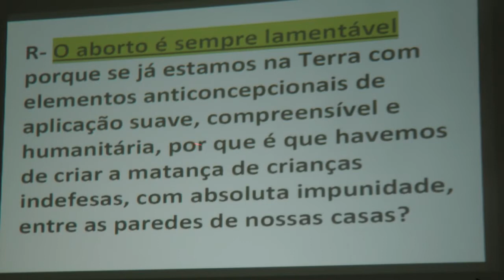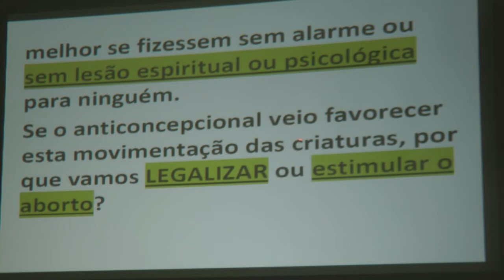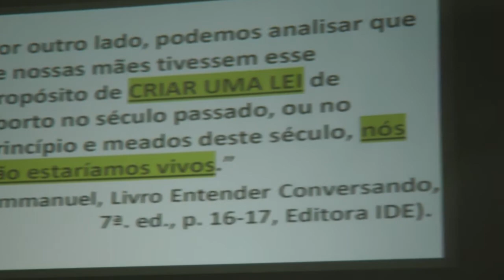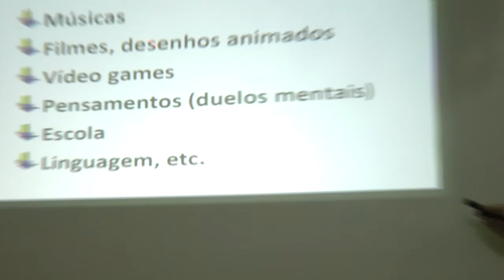Legalização do Aborto: Opinião de Chico Xavier Espiritismo 4 min Nazareno Feitosa 2017 HD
CONFIRMADA: PRÓX. TERÇA, 30/5/17 14h: 10ª Marcha Nacional em Defesa da Vida do Mov. Brasil Sem Aborto. A SSP confirmou que será a única manifestação e que haverá muita segurança. NOVO LOCAL da Concentração: Biblioteca Nacional (próx. à Rodoviária de Brasília). Avise ao seu chefe que sairá + cedo por motivo religioso e compense depois estas horas. Ou faça a caridade de doar sangue, ganhe o dia de folga e compareça!

Ainda tem dúvidas s/ LEGALIZAÇÃO do aborto? Nazareno Feitosa já foi a favor. Depois de anos de pesquisa, apresenta vários argumentos desconhecidos do público. Confira

Sobre Ativismo Judicial (usurpação da competência do Poder Legislativo pelo STF), assista aos Drs. Elival da Silva Ramos, Prof. de D. Constitucional da USP e Dr. José Levi Mello do Amaral Junior, Secretário Executivo do Ministério da Justiça

Opinião de EMMANUEL / CHICO XAVIER sobre a LEGALIZAÇÃO DO ABORTO:

“P- Estuda-se no Brasil uma forma de LEGALIZAÇÃO do aborto. Qual sua opinião?

R- O aborto é SEMPRE LAMENTÁVEL porque se já estamos na Terra com elementos anticoncepcionais de aplicação suave, compreensível e humanitária, por que é que havemos de criar a matança de crianças indefesas, com absoluta impunidade, entre as paredes de nossas casas?

Isto é um DELITO MUITO GRAVE perante a Providência Divina, porque a vida não nos pertence e sim ao Poder Divino.

Se as criaturas têm necessidade do relacionamento sexual para revitalização de suas próprias forças, o que achamos muito justo, seria melhor se fizessem sem alarme ou sem lesão espiritual ou psicológica para ninguém.

Se o anticoncepcional veio favorecer esta movimentação das criaturas, por que vamos LEGALIZAR ou ESTIMULAR o aborto?

Por outro lado, podemos analisar que se nossas mães tivessem esse propósito de CRIAR UMA LEI DE ABORTO no século passado, ou no princípio e meados deste século, nós não estaríamos vivos.”

(Emmanuel, Livro Entender Conversando, 7. ed., p. 16-17, Editora IDE).

OBS: Lembremos sempre que "a caridade cobre uma multidão de pecados" (1 Pd 4:8) e que "porque muito amou seus pecados foram perdoados" (Lc 7:47).

A vida de crianças indefesas e a saúde e a felicidade das mãezinhas depende de cada um de nós. Participe! Divulgue! Colabore!